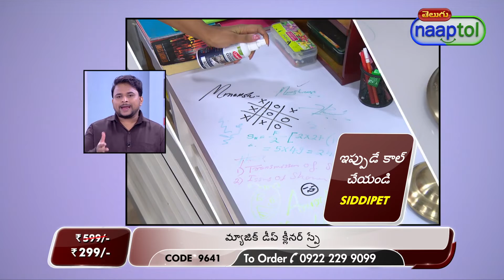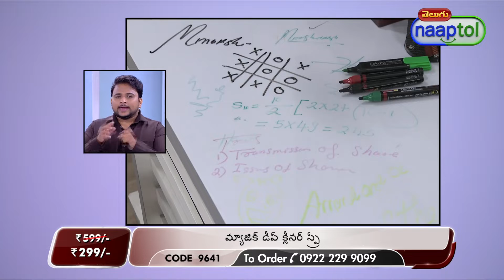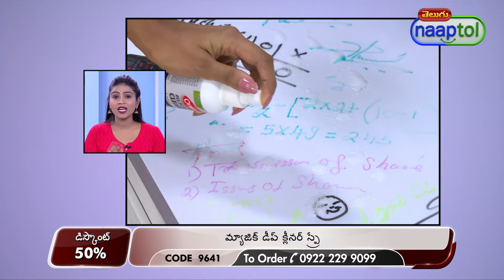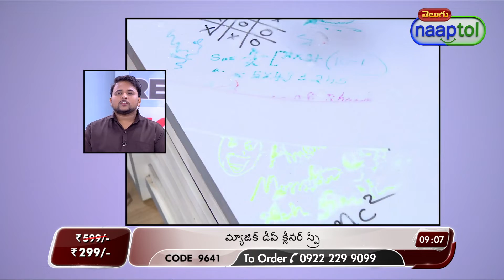Magic Deep Cleaner Spray - LPO (Code: 9641) 26596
Magic Deep Cleaner Spray Rs.299 - LPO (Code: 9641)

Ensure your home is clean and hygienic with Magic Deep Cleaner Spray. This highly versatile & powerful multiple surface cleaner is safe and effective for use on various home surfaces and is also environment friendly. It cleans just about anything around the house including grills, ovens, grout, wax stripping, furniture, bathrooms, brake dust on wheels and auto interiors. You can also use it to clean and disinfect a wide range of surfaces, from windows to kitchen tables, shower doors, and mirrors, and even doorknobs.

Highlights:
100% Biodegradable
Cleans, sanitizes and deodorizes
Keeps family safe from unseen harmful bacteria & viruses
Removal of odour, no stimulation, no skin damage, antibacterial
Keeping things clean regularly will save the cost of wear and tear
Anti-damage Coating: Protects against fading, discolouration, and cracking
Non-toxic and grease-free: Free of grease-producing silicone oils and petroleum distillates

Features:
Type: All Purpose Surface Cleaner Spray
Ideal Used For: Kitchen, Tubs, Household
Effective on Types of Stains: Marker & Ink, Chemicals, Oil, Wine, Coffee & Tea, Dirt, Blood, Turmeric, Grease
Expiry: 24 Months Shelf Life
Net Wt: 200 ml

Ideal Usages:
Kitchen: Counters, Sinks, Stove Tops, Cabinets & Appliance Exteriors, Bathroom, Chimney, Exhaust Fan
Tubs: Glazed ceramic tile, Cabinets & sinks, Fiberglass fixtures
Household: Washable walls, Garbage pails, Counter tops, High chairs, Fan, Floor, Tiles, Fridge, Ovens

Leave the product on the surface for at least 5 minutes for proper cleaning before wiping it with a clean wet cloth or sponge.
For dirty or greasy areas, spray more quantity and leave the product on the surface for 10 minutes and then use a wet sponge to scrub the surface clean.
A double spray application will be required for dirty surfaces.

Special Instructions:
IF in eyes: Rinse with water.
Get medical attention if irritation develops and persists.
If Swallowed: Rinse mouth. Get medical attention if symptoms occur.

Package Contents:
1 x Magic Deep Cleaner Spray (200ml)